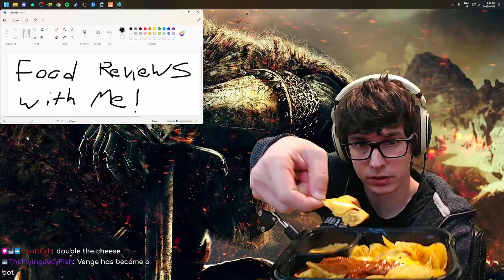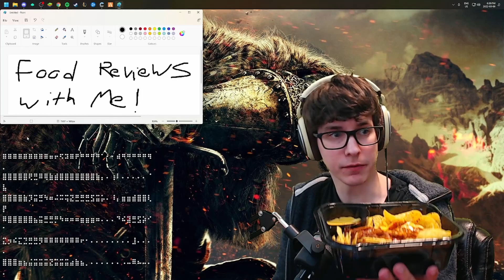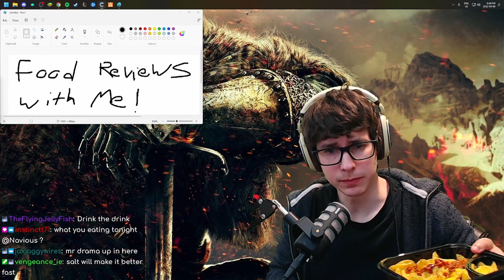7-Eleven Chili Cheese Nachos Food Review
I drove to the local 7-Eleven and purchased their Chili Cheese Nachos and reviewed them for your viewing pleasure. I also did this so you can make informed purchases.